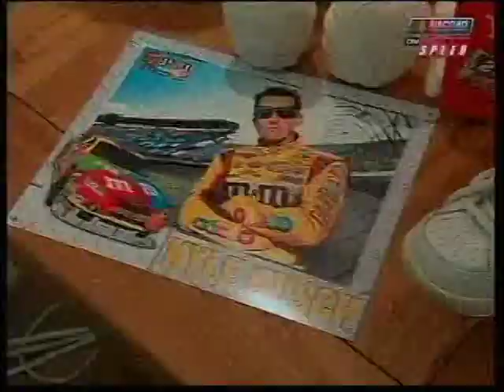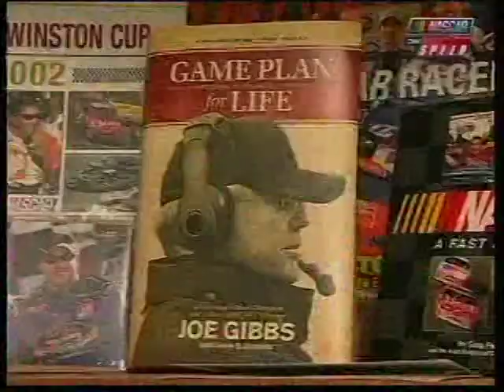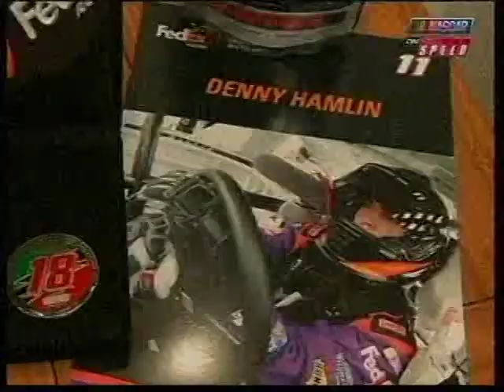Wheat and Kathy Hewes Joes Gibbs Racing Fans Nascar 2010.mpg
Wheat and Kathy Hewes Joes Gibbs Racing Fans Nascar 2010